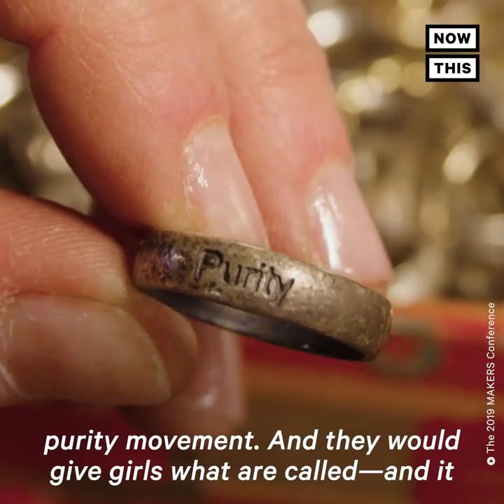Why This Minister Made a Vagina Sculpture Out of Purity Rings | NowThis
'Your sexuality never belonged to your dad or your husband or your girlfriend.' — This minister created a vagina sculpture made of purity rings to inspire women to live without shame.

‘In so many ways, to me, purity culture equals rape culture.’

This woman made a vagina sculpture out of chastity rings as part of her ongoing message to women to live shamelessly.

‘In the ‘90s—’90s and early 2000s—there was this thing called the purity movement. And they would give girls what are called—and it still happens today—purity rings. And often, the way this would go down, is that their dad would come with some flowers and she would get all dressed up, and they’d go to a daddy/daughter dance. And he would put a ring on her 11-year-old hand and she would promise to not have—she would promise her dad that she wouldn’t have sex before another man put a different ring on her finger on her wedding day, before she even knew really what sex was, who she was, or what she wanted.’

Pastor and advocate Nadia Bolz-Weber collected approx 170 chastity rings from women across the U.S. through a call out on Twitter. Bolz-Weber is the author of two New York Times bestselling memoirs. In 2019, she released her new book ‘Shameless: A Sexual Reformation,’ which examines Christianity’s ideas about sex and gender.

‘Your sexuality never belonged to your dad or your husband or your girlfriend. Your sexuality has always belonged to you.’

Bolz-Weber grew up in a conservative environment.

‘I was raised in Colorado Springs in a military family. We were part of a church community which is called the Church of Christ, and it was very, very conservative. So conservative, it was—I never heard a woman pray out loud in front of other people ‘til I was 27 years old, because women were not allowed to be leaders. They couldn’t even really be ushers at the church, much less be a preacher or pray out loud.’

In 2008, she started her own church called the House for All Sinners and Saints in Denver, CO. She says the church now counts approx 600 members.

‘It’s filled full of people who don’t look like they should be in church, which to me is perfect. I felt like any church I showed up to, they might be friendly, but they didn’t feel welcoming in the sense that I feel this pressure to watch my language, and don’t let people know I have a dark sense of humor, or that I have the past that I have, or that I have the opinions I have, or whatever, and it’s exhausting to do that. And so I wanted to start a church that I didn’t have to culturally commute to show up to and neither did other people..’

Bolz-Weber left the House for All Sinners and Saints in 2018

‘I didn’t want it to have founder’s syndrome, which is a thing where the founder of an organization kinda stays too long and kinda messes it up ‘cause they can’t let it go.

‘I think grace is so powerful that I want people to be able to access the truth of themselves. And the irony about shame is it actually keeps us from the reality of the things we might need to address, because shame is so powerful we want it all to stay hidden. How can it be healed if it’s always hidden?’